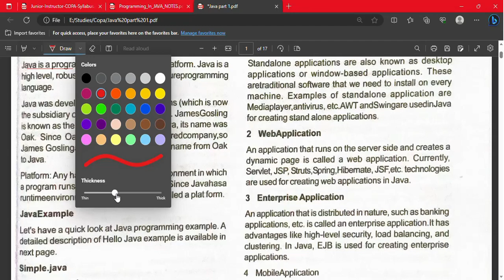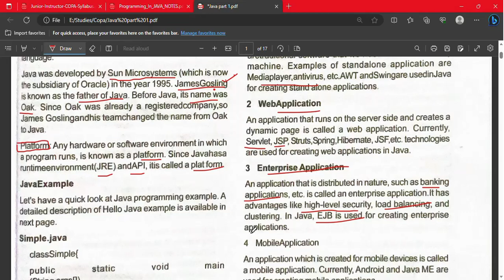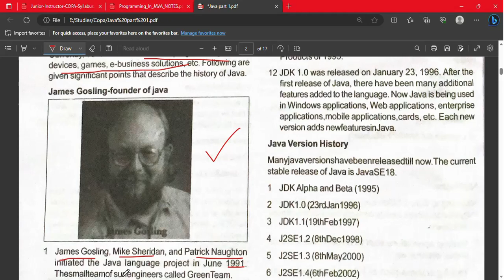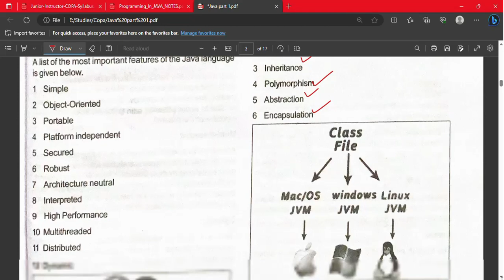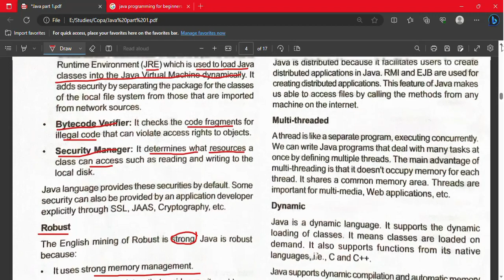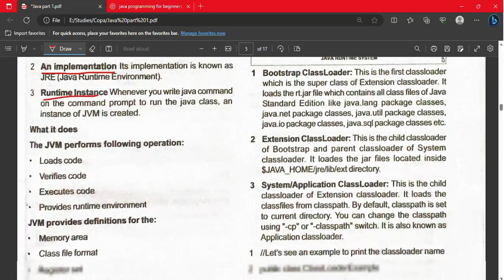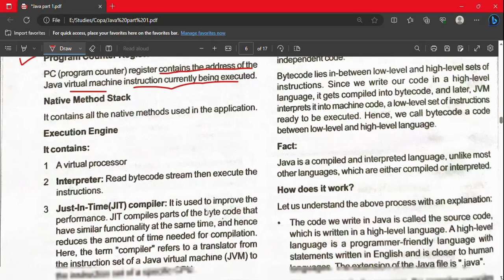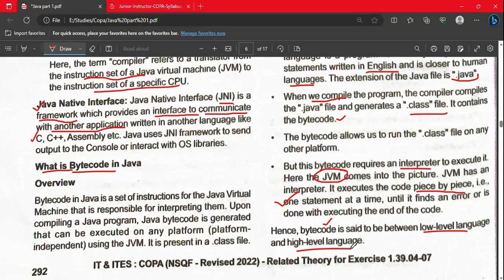JAVA programming Language | JUNIOR INSTRUCTOR | COPA | Kerala psc | Java for beginners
Chapters
00:00 - intro
00:23 - Java introduction
05:23 - Applications of java
09:33 - Java platform/edition
12:47 - History of java
20:24 - Features of java
37:03 - java virtual machine
48:59 - Byte code

Java
Java programming language
Java language

Kerala Psc, Kerala Public service commission, LDC, UGC  net computer science, LGS, University, assistant, police, constable, fireman, computer related, Psc data entry
How to crack Psc
Psc, new tips and tricks
LDC, 2024

COPA
COMPUTER OPERATOR AND PROGRAMMING ASSISTANT
Kerala psc copa
iti copa trade class
iti copa trade theory class
juniour instructor copa
iti copa pyq
iti copa mcq
junior instructor copa new syllabus
junior instructor copa new syllabus 2022
copa trade nimi
nimi trade copa
nimi copa trade theory books
nimi copa trade theory mcq
nimi copa trade theory previous year questions
copa trade theory
Nimi trade copa
Nimi trade Computer operator and programming assistant
Computer shortcut keys
Windows short cut keys
Shortcut keys
BIOS
Basic Input Output System
Hard disk participationing
Memory in computer
Primary memory
Secondary memory
Cache memory
Ram and rom
Microprocessor, micro controller
Embedded microprocessor
 Basic hardware and software problems and solutions
Dos commands
Dos internal and external commands
LINUX OPERATING SYSTEM
LINUX KERNEL
LINUX OS
LINUX COMMANDS
LINUX BASICS
DISTRIBUTIONS OF LINUX OS
WHAT IS LINUX?
Dos copa